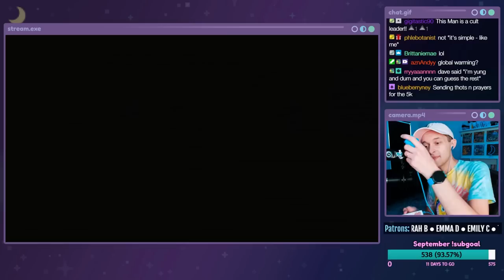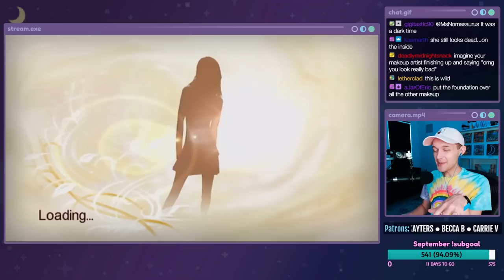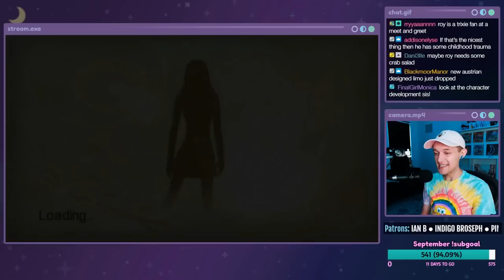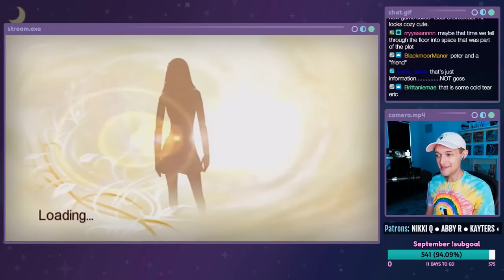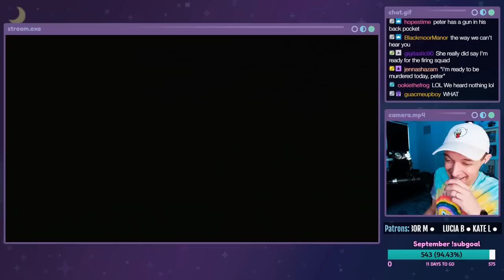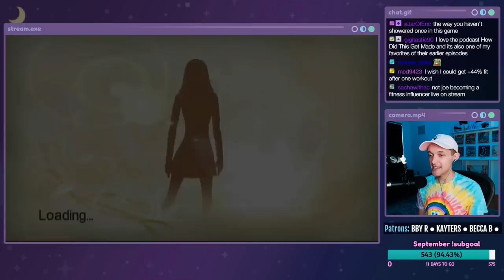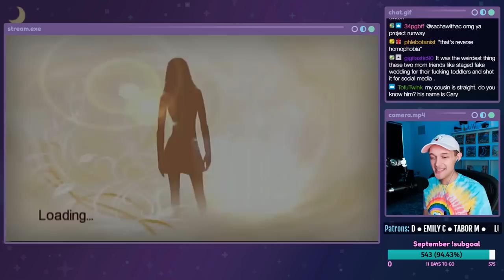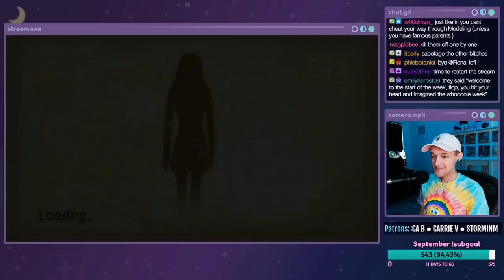FLOPPED ON THE CATWALK - America's Next Top Model (Nintendo Wii) - PART 2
Let's play America's Next Top Model on the Nintendo Wii! This is a live stream from 09/19/2022. In this episode, Megan McMaygen does some horrible makeup and gets a haircut and color. We then proceed to flop hard on the runway and get eliminated. Good thing we have a time machine.